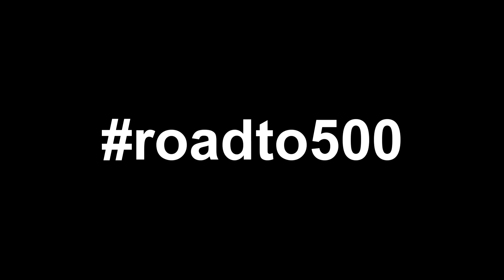GTA - Bedwars Montage (5k Finals)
Leave a like :3